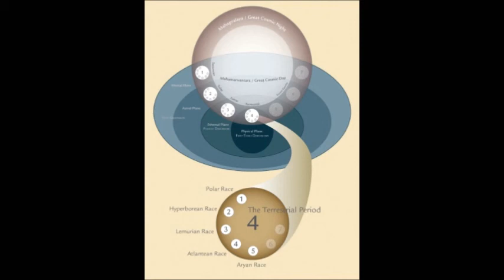The Great Selection of Souls Part 2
How superior beings are working to assist humanity to alter the Genotype (genome) to originate a new Phenotype (phenomena). Lecture quote:

"Each one of us has a unique genome, because the genome is based on the inheritance that is taken from the protoplasmic bodies. As I told you, the genes and the chromosomes are made by molecules, those molecules are directly connected with the molecular bodies, the protoplasmic bodies, which are precisely the cause of our physical body.

In the previous lecture, I told you that the origin of those protoplasmic bodies comes from very ancient times. The evolution of this planet Earth comes from the Saturnian epoch, a very ancient epoch. During the Lemurian epoch (which is explained in the Bible as the fall of "Adam and Eve" humanity) certain Cosmo-Creators or sacred individuals came to this planet Earth from other worlds in order to help the development of our genome, which means in order to alter the structure of the cell of the physical body of that time. All of this was profoundly sexual.

It is clear that we transmit our genome, our inheritance, through the sexual act. The sexual act is necessary for the human organism to alter the genome. When a man and a woman are united and the sperm leaves the physical organ of the man and engenders the ovum of the woman, we then have the first cell which is the union of two causes: the man and the woman..."